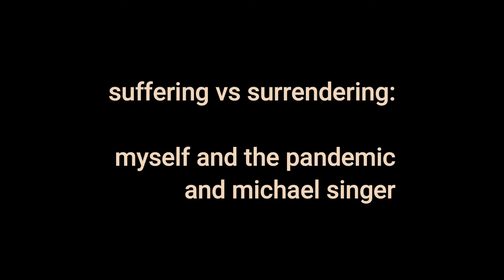suffering vs surrendering: what do I know about anything?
Just me talking to a camera. Might delete later.

Thinking about pandemic life, The Surrender Experiment, and the pain of living.✨